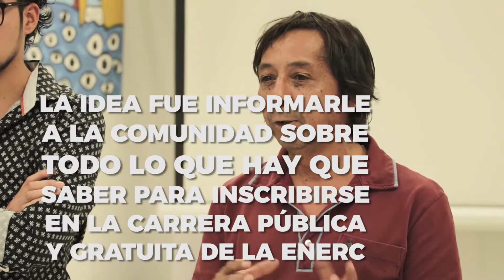CHARLA INFORMATIVA PARA INSCRIBIRSE EN LA ENERC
El pasado viernes 26 de enero se realizó una charla informativa para todos los interesados en estudiar Realización Cinematográfica en la escuela ENERC. La encabezó el vicerrector de ENERC sede Patagonia Norte, Martín Ferrari (cineasta neuquino que se desempeñó en el ente San Luis Cine y ahora vuelca toda su experiencia al frente de la escuela, en San Martín de los Andes).